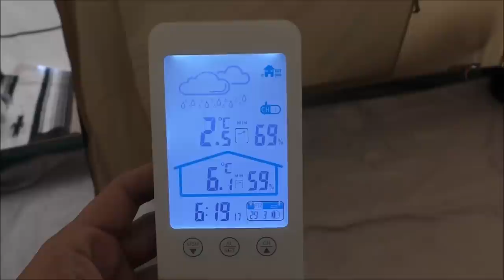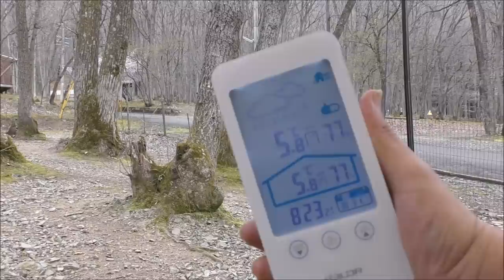ソロキャンプ＋ワンズ３ ロープワーク トライポッド 奥琵琶湖 後編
20190328~30
２日目です。ロープワークをしてきました。
トライポッドを•ティンバー・ヒッチからの三脚縛り。
シェルター作り
Aフレーム・ダイアモンドフレーム。作ってみました。
ボウラインノット・トートラインピヒッチ・バタフライノット・
フィッシャーマンズベンド・ダブルフィッシャーマンズベンド
プルージック・ラウンドターンアンドツーハーフヒッチ・トラッカーズヒッチ。
なかなか２本の木があって、ワンズがフリーに出来る所はそうそう無いので。

TOUGH-GRID 750ポンド（耐荷重340kg） ミルスペックパラコード 100フィート 11芯

スノーピーク(snow peak) タープ/R ライトタープ"ポンタ" シールド STP-380 [2人用]

DOD(ディーオーディー) コンパクトタープポール 収納40cm 太さ19mm【ツーリング仕様】MAX約200cm

【COTTAGE (コテージ)】 薪割り台 キャンプ用 ハンドル付 高さ15cm

フェロセリウムロッド